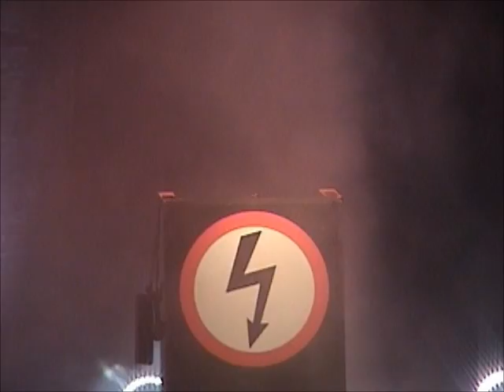Marilyn Manson | Montreal, Canada | 08/08/2007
Marilyn Manson live in Montreal, Canada | The Rape of the World Tour

00:00 - Intro
03:10 - If I Was Your Vampire
09:06 - Disposable Teens
12:34 - mOBSCENE
16:09 - Are You The Rabbit?
22:15 - Sweet Dreams (Are Made Of This)
25:42 - Lunchbox
27:58 - Just A Car Crash Away
33:29 - The Reflecting God
39:49 - Heart-Shaped Glasses
44:50 - Rock Is Dead
48:03 - The Dope Show
52:20 - Putting Holes In Happiness
57:18 - The Fight Song
01:03:45 - Antichrist Superstar
01:10:28 - The Beautiful People (cut - sorry)